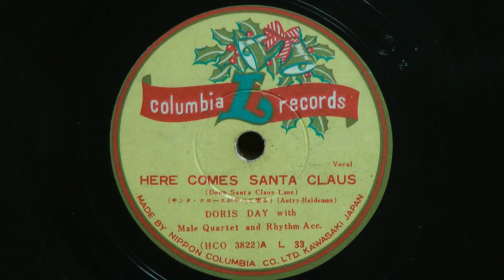HERE COMES SANTA CLAUS(DORIS DAY)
昭和25年以降 COLUMBIA クリスマスソング
DORIS DAY with MATE QUARTED and RHYTHM ACC
(HCO 3822)A L 33